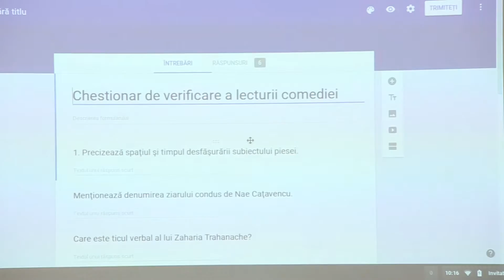Ora de limba și literatura română la Clasa Viitorului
Tehnologie și inovație în educație
Ora de limba și literatura română la “Clasa Viitorului” cu Chromebook și Google Apps for Education
Liceul Tehnologic “Doamna Chiajna” | 13 mai 2016 | Roșu-Chiajna, jud. Ilfov, România